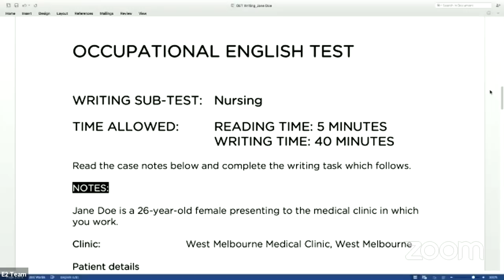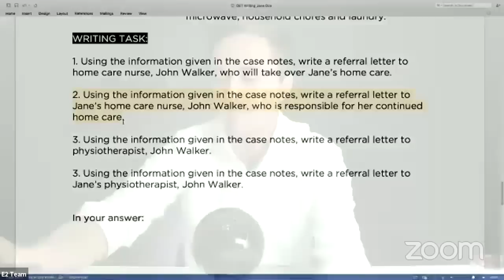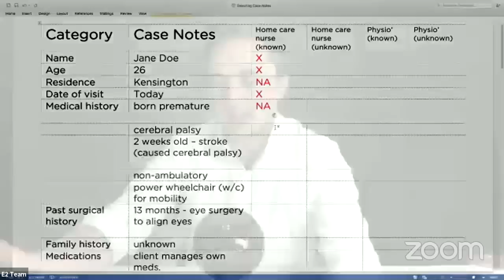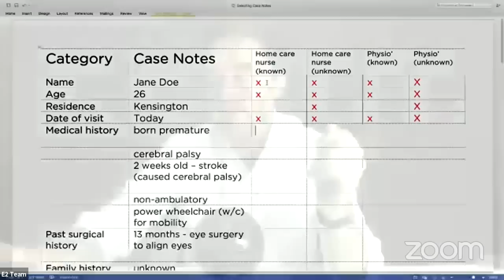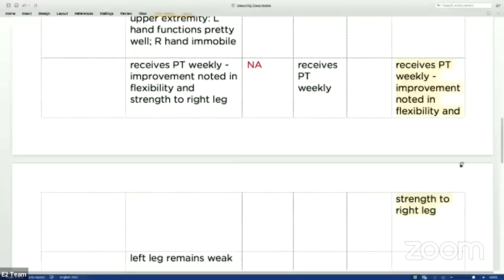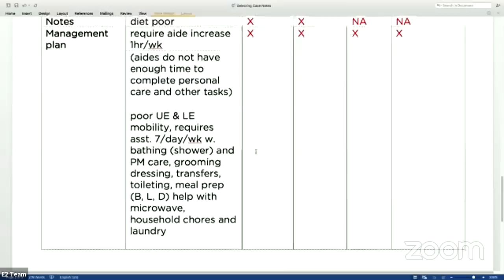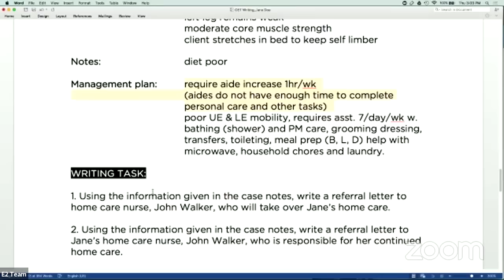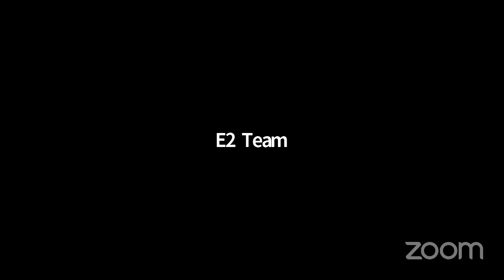OET Writing: Step 1 | SELECTING RELEVANT CASE NOTES with Jay!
will talk to you about Part 1 of the OET Writing method: Selecting relevant case notes.

E2Language provides flexible, fun and on-demand English language services online so you can achieve your goals at your own pace!